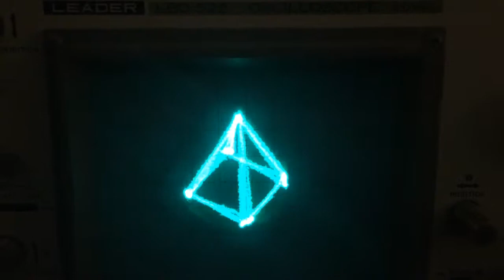Oscilloscope first test.